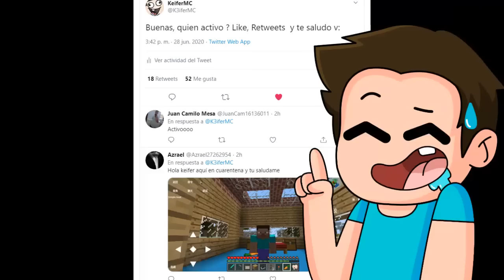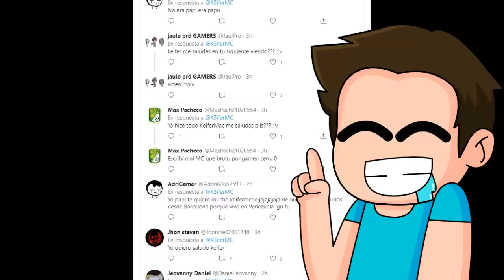MI HIJO NOOB HACKEO EL CAJERO AUTOMÁTICO 😱😂 SOMOS RICOS!! - MINECRAFT TROLL + ROLEPLAY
TheDonato, Mikecrack, VEGETTA777, KARMALAND, willyrex, auron, rubius